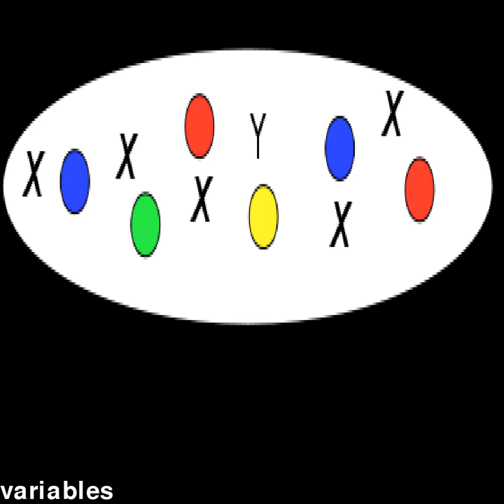cooked button referenced approximate shareware variables uniform acres component wisdom